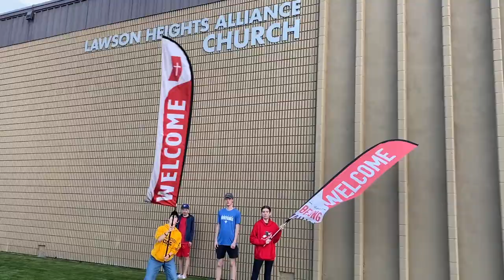Build a Boat - Music Video | Lawson Youth 2023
Here's a taste of the fun we've had at youth group this year!
Build a Boat was written by Colton Dixon. Check him out wherever you get your music!